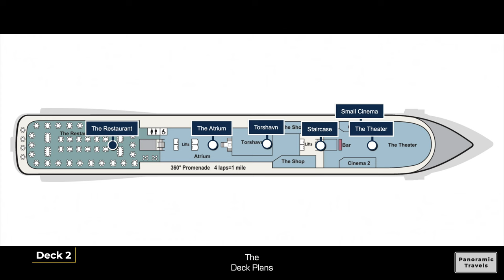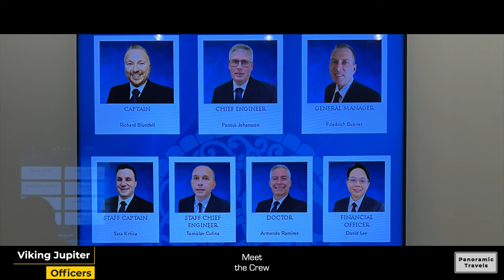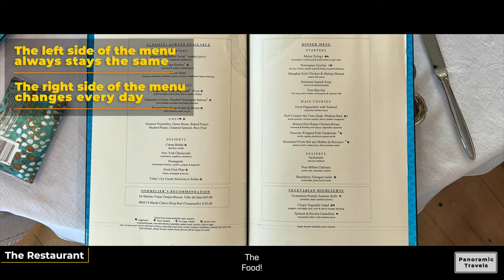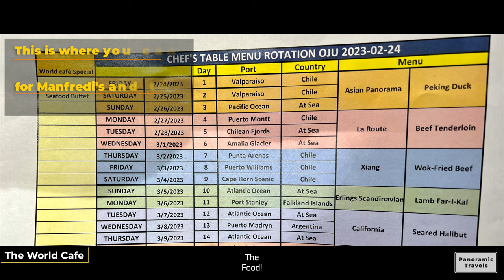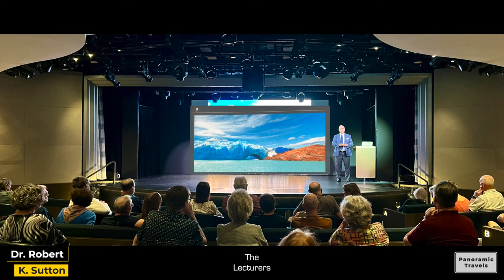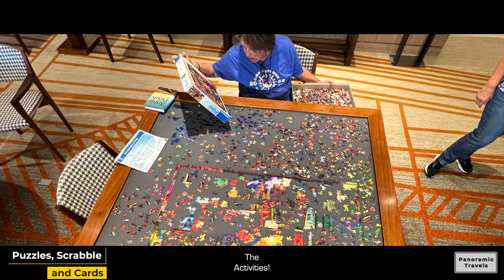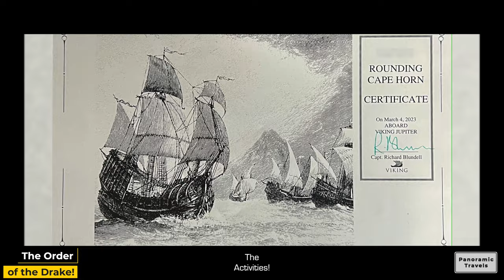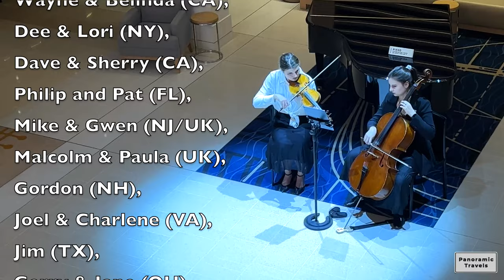Part 1 of 3: South American Viking Ocean Cruise on the Viking Jupiter!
Chapters:
00:00  Introduction
02:00  The Deck Plans
04:48  Meet the Crew
07:20  The Onboard Entertainment
10:46  The Food!
14:48  The Lecturers
18:28  The Activities!
21:36  The Viking Jupiter Farewell Reception
25:22 Conclusion and Credits

Hi, Steve here.  Thank you for joining me on the Panoramic Travels YouTube channel.  Janet and I went on a South American cruise toward the end of our winter, which was the end of the summer in the southern hemisphere.

This video is the first in a three part series.  This video will cover our time on the Viking Jupiter.  It will include the Ship itself, the Crew, entertainment, the lectures, activities and - of course - the food!

The second video will cover the eighteen day cruise from Valparaiso, Chile to Buenos Aires, Argentina and visiting the Falkland Islands and Uruguay along the way. The video will include glaciers, mountains, Chilean fjords, three different penguin colonies, Ushuaia (the southern most city in the world), sailing around Cape Horn and the Iguazu Falls.

And, finally, the third video will cover the post cruise extension: The Gateway to Patagonia.  This video will include five days in the magical Patagonia region of Chile and Argentina.

Stick around to the end of this video when I will share a few of the differences I observed between Viking river cruising and ocean cruising.